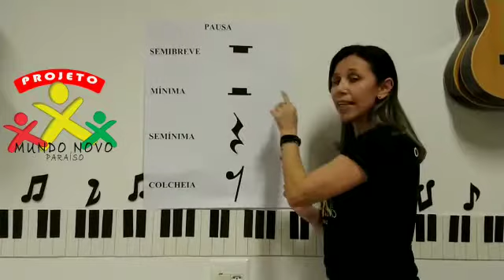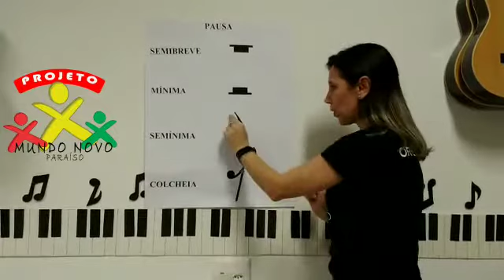Música| Figuras de pausas.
Nessa vídeo aula a Professora Paty traz as figuras de pausas e suas representações gráficas.
Vamos conferir.